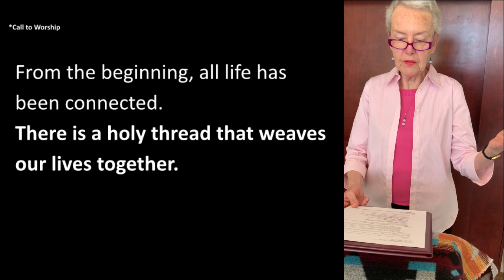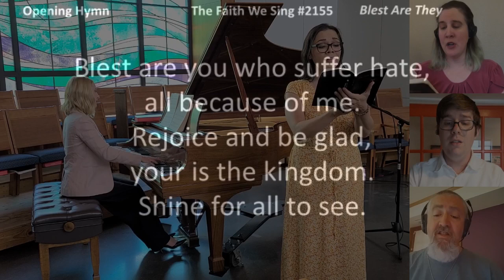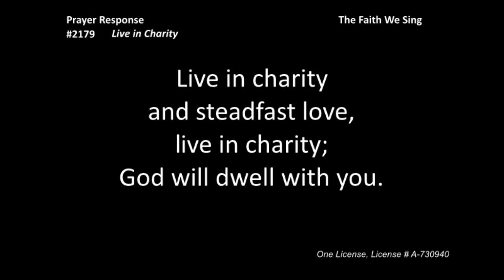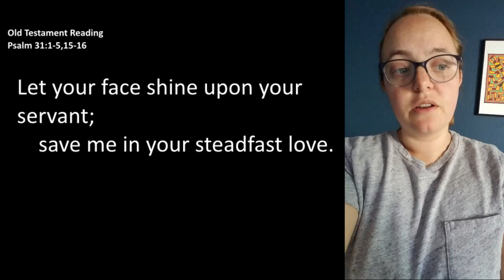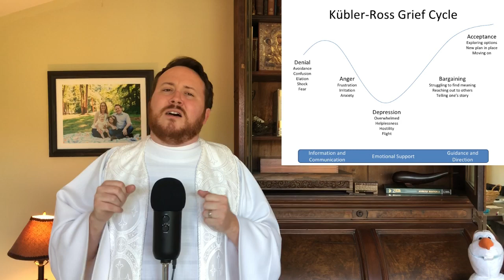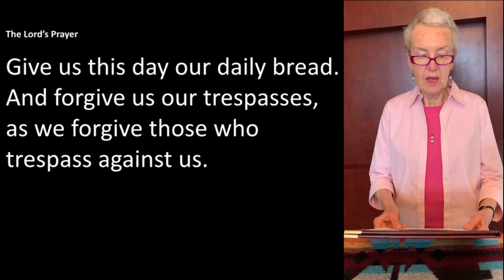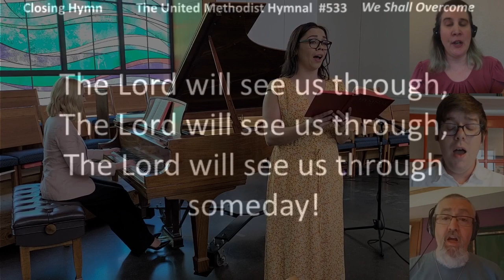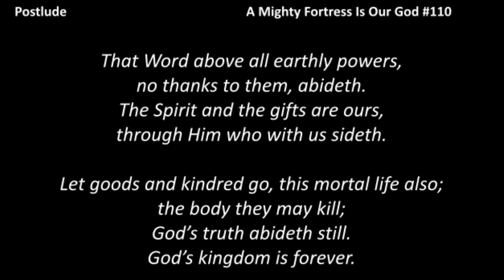First Church Online, May 10 2020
Sunday service for people at home during the COVID-19 restrictions.